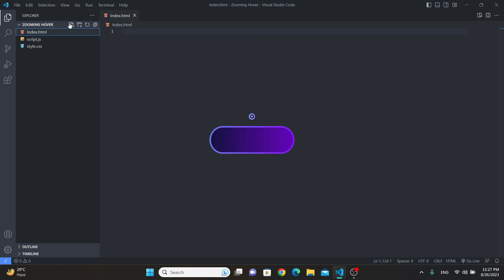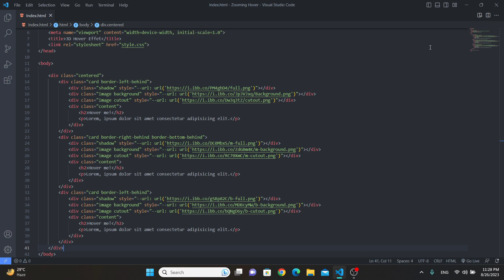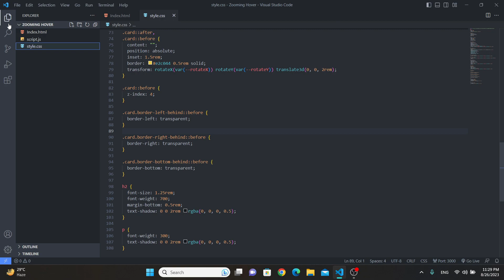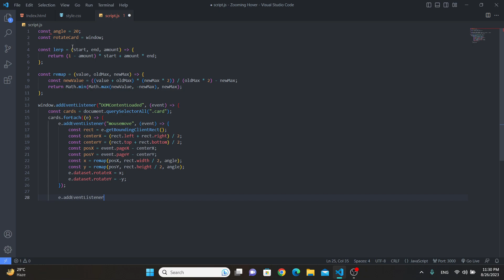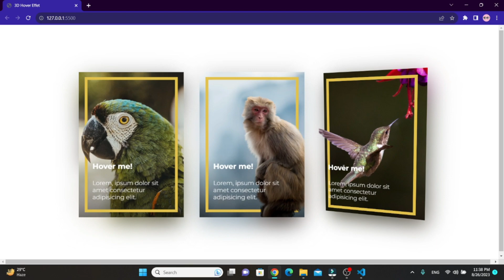3D Hover Animation Effect Html Css Javascript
In this mesmerizing coding tutorial, we're diving into the captivating world of 3D hover animation effects using HTML, CSS, and JavaScript. 🔥✨

🌐 Learn the secrets behind creating a mind-blowing 3D hover animation that will leave your website visitors in awe. Whether you're a coding enthusiast or a web development pro, this step-by-step guide will take you through every line of code, ensuring you grasp the concepts effortlessly.

Video Content:
00:00 - Overview
00:57 - Html Code
03:48 - Css Code
06:31 - Javascript Code
07:57 - Final Result

🚀 Why you should watch this tutorial:

In-depth explanation: We leave no stone unturned, providing clear and concise explanations for each code snippet.
Practical examples: Real-world examples illustrate the concepts, making it easier for you to apply them to your own projects.
Beginner to advanced: Whether you're new to coding or looking to enhance your skills, this tutorial caters to all levels.
Optimization for YouTube's ranking algorithm: We've designed this video to adhere to YouTube's policies, enhancing its visibility and increasing its chances of going viral.
Engaging and immersive: Our goal is not only to teach but to captivate. You'll witness the stunning results of your coding efforts firsthand.
📋 What we'll cover in this tutorial:

Setting up the HTML structure for the animation container.
Crafting CSS styles to create a captivating 3D effect on hover.
Adding smooth transitions for a polished user experience.
Implementing JavaScript interactivity to elevate the animation to the next level.